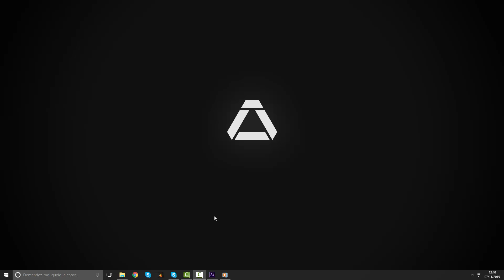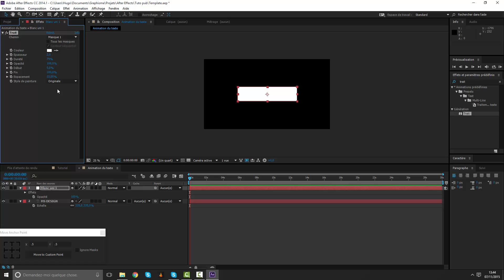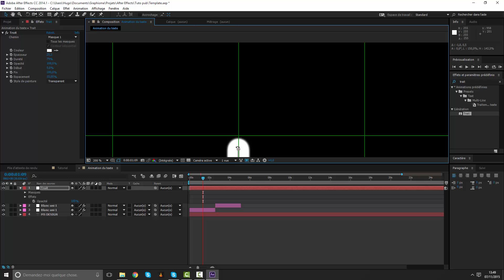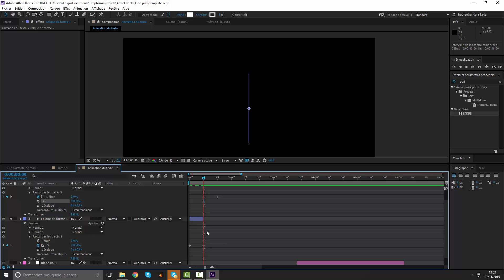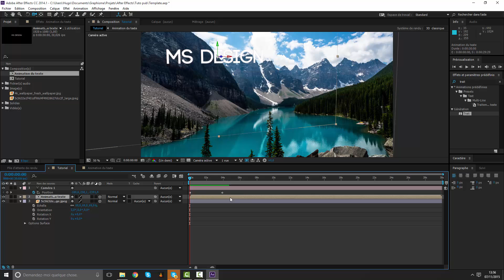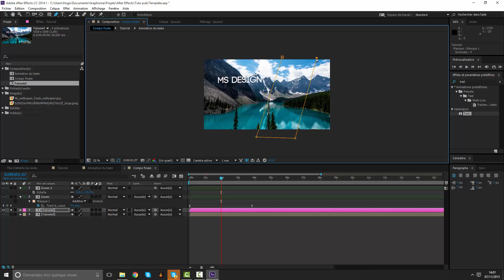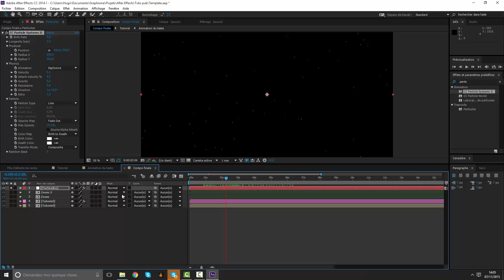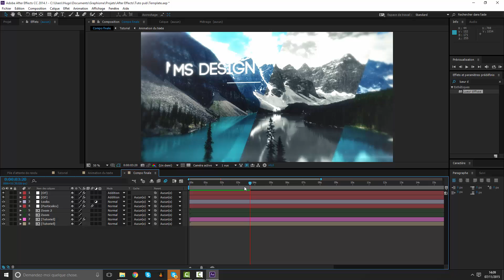Tuto (After Effects) - Animation professionnelle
LIENS VERS DES TEMPLATES UTILES

1.envato.market/YWayj

► Description ◄

Hey !

Salut à tous c'est scar44104, et aujourd'hui je

vais vous présenter un tutoriel qui va vous

aider dans la création d'une petite animation stylisée

avec un peut de 3D ! :D

Bonne vidéo :)

► Lien(s) ◄

► Informations ◄